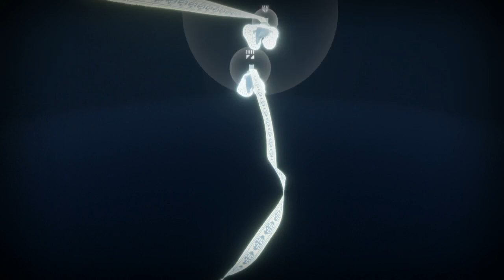Journey PS4 - Epic journey with Diabolito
Epic journey with Diabo, silly tricks galore and glorious coasting, thanks a lot my friend :D :D :D
Epique journey avec Diabo, cascades à gogo, superbe coasting, merci beaucoup mon ami  :D :D :D
Soundtracks by Hugh Hopper and Alan Gowen from the album "two rainbows daily"
1- Morning order 2-Waltz for nobby 3- Little dream.